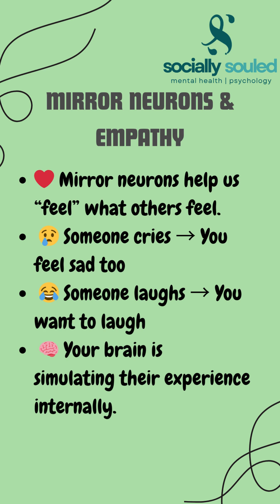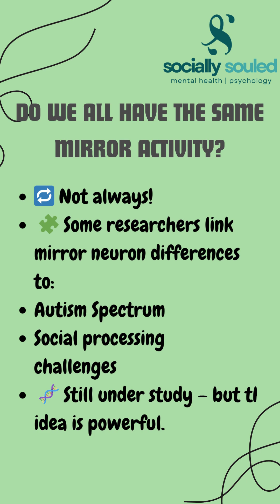Mirror Neurons & Empathy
Mirror Neurons & Empathy – The Brain's Social Superpower
Ever wondered why you wince when someone stubs their toe or tear up during an emotional movie scene? That’s your mirror neurons in action! These special brain cells fire not only when you perform an action, but also when you see someone else do it — allowing you to feel what they feel.

Mirror neurons help us understand others' emotions, build deeper social bonds, and are believed to play a key role in empathy, learning, and even imitation.

This video breaks down how mirror neurons work, their role in emotional intelligence, and what they tell us about being human. Get ready to explore how your brain mirrors the world around you — literally.